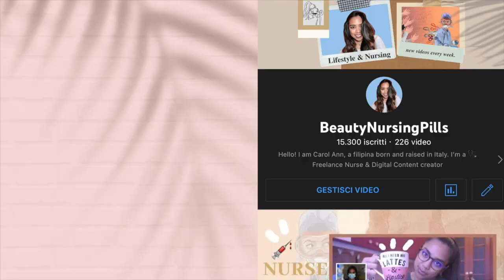🎀Life updates | My Mom has Breast Cancer.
Nulla da dire qui nel box. Volevo solo sfogarmi...

Carol Ann

WHO AM I:
♡Name: Carol Ann
♡Date of Birth: June 9, 1992
♡Profession: Registred Nurse
♡Home Town: Milan, Italy
♡Nationality: Filipina/Italian
📦La mia vetrina di Amazon